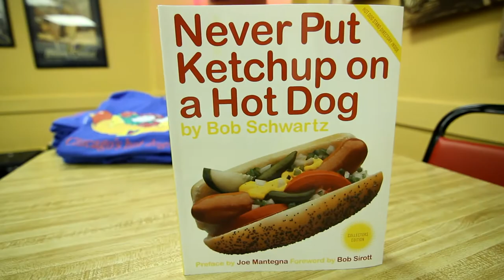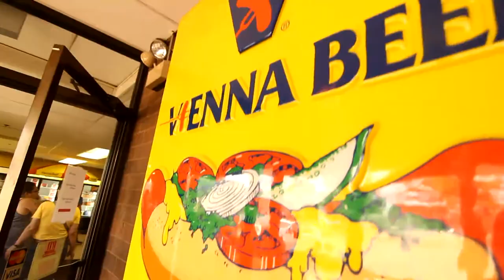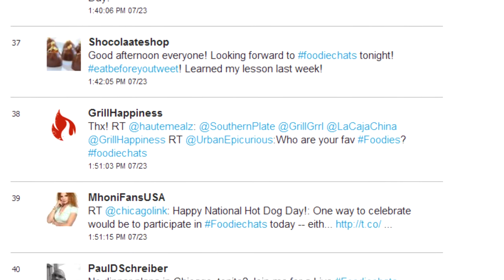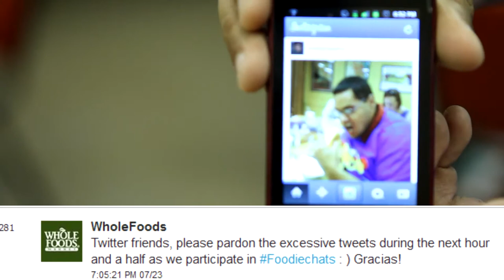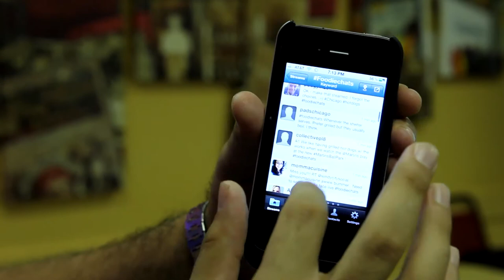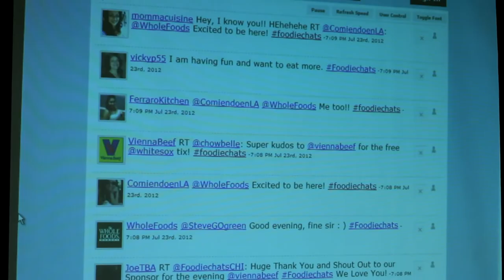Foodiechats Celebrates National Hot Dog Day at Vienna Beef Factory Store in Chicago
A simple foodie question Tweeted by Steve Green on May 9, 2011, has turned into a weekly Twitter Show called Foodiechats. Every Monday on Twitter at 8PM EST. Follow the hashtag and your host and creator @steveGOgreen.

Steve Green and Foodiechats has brought people from all over the world together, and on July 23, 2012 we celebrated National Hot Dog Day at the Vienna Beef Factory Store.